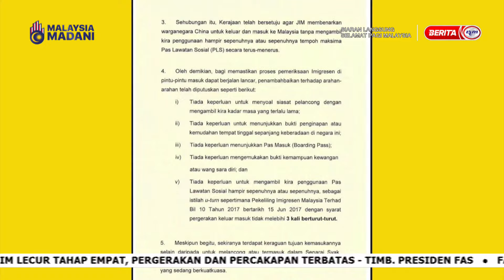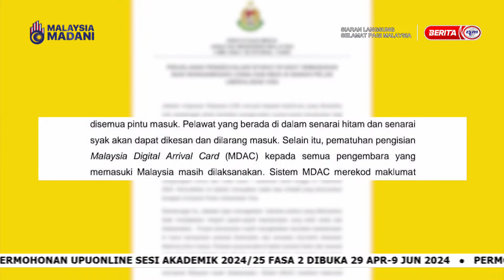7 MEI 2024 - SPM- BIAR BETUL!